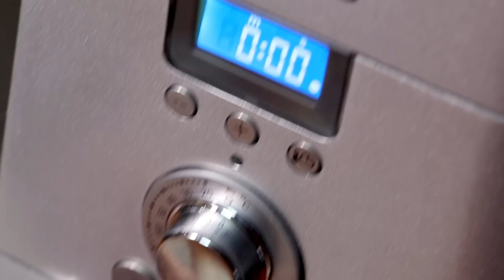Receta de Postre Trampantojo Huevo Frito de Mango y Yogurt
Infórmate o Consigue tu Cooking Chef de Kenwood en LTC
Envíame tus fotos de esta sabrosa receta hecha con tus propias manos :)
Si te gustó y me quieres ayudar dale al "Me Gusta" y comentá qué te ha parecido mi última receta. Muchas Gracias!